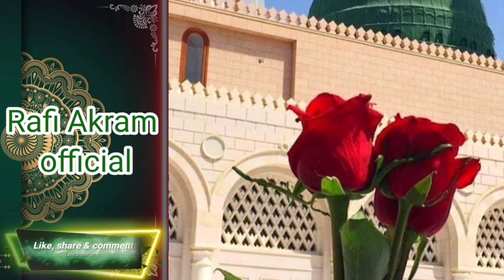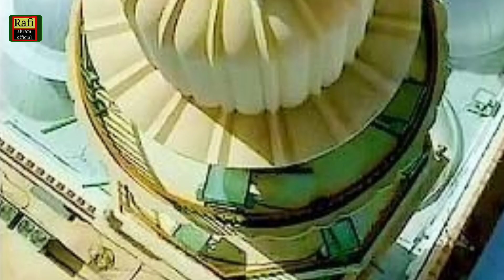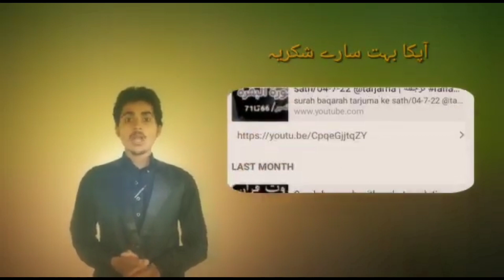surah nahl with urdu translation mp3 free download/10-06-23@everydaysurah rafiakramofficial #✔️🥰